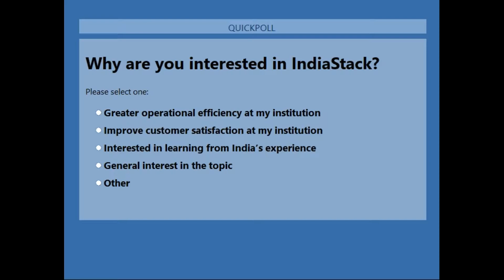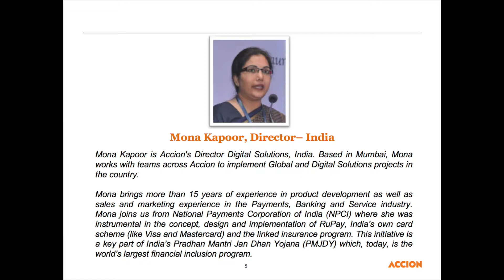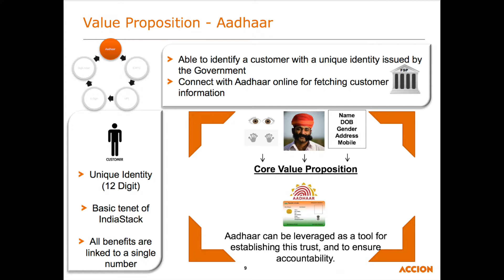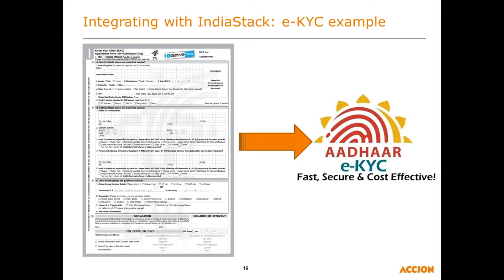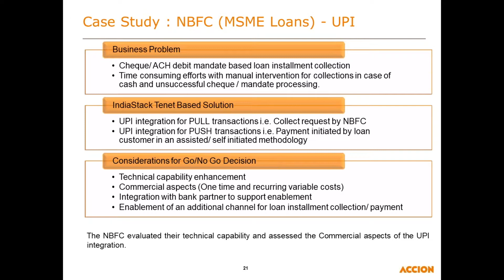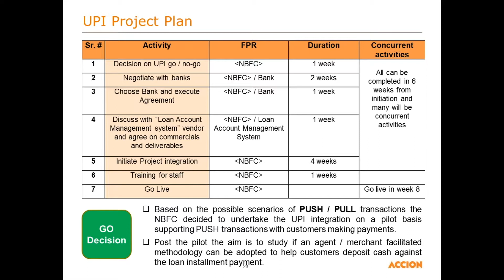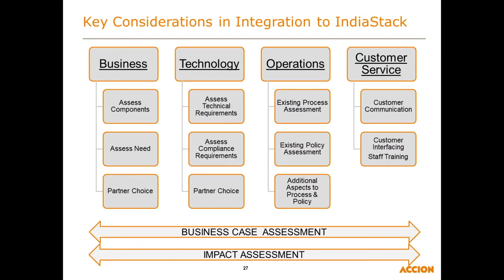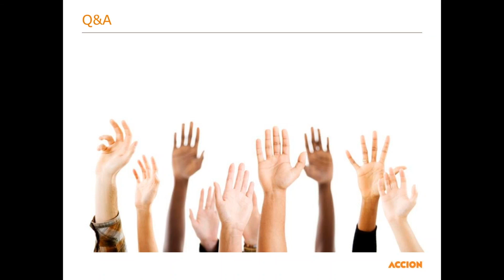IndiaStack - The Change Catalyst Webinar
Accion hosted a webinar during Financial Inclusion Week to discuss the ways that IndiaStack is catalyzing change in financial inclusion in India. This webinar will highlight the risks and rewards of IndiaStack and the considerations FSPs should take before integrating with this system of APIs.

Event Objectives:

- Learn the value proposition of each tenant of IndiaStack

- Understand the benefits of IndiaStack for FSPs and for greater financial inclusion

- Hear a case study example of the journey one FSP took to integrate with IndiaStack

- Learn the key considerations an FSP should take before integrating with IndiaStack